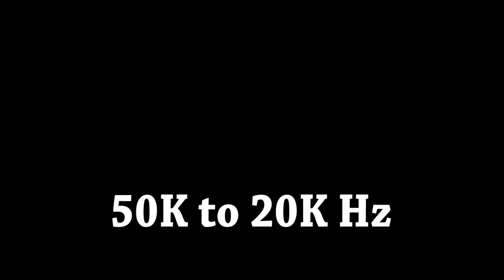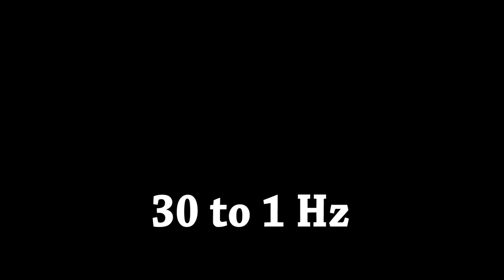YouTube High Frequency Response Test #1 1Hz to 50Khz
Lets see what the YouTube processing does to sound! I created a video with audio 24 bit/768k audio test tone sweep from 1Hz to 50kHz. Here is the initial upload. Next I will download the file and create a second video analyzing and walking through the results. We should be able to see what the before and after signals look and sound like.

Cool cool.

00:00 Intro
00:16 1-100Hz
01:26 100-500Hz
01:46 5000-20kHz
01:57 20K-50kHz
02:07 50K-20kHz
02:17 20K-5000Hz
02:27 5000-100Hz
02:47 100-1Hz
02:57 1-30Hz
03:07 30-1Hz
03:16 Out Roll